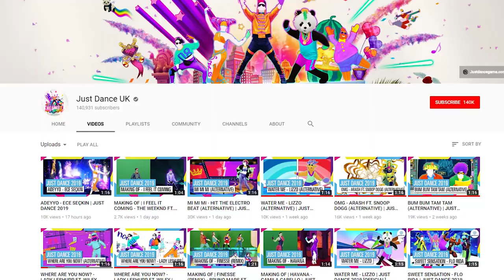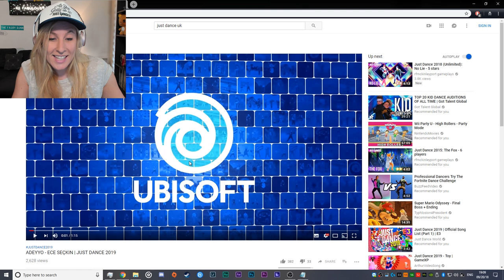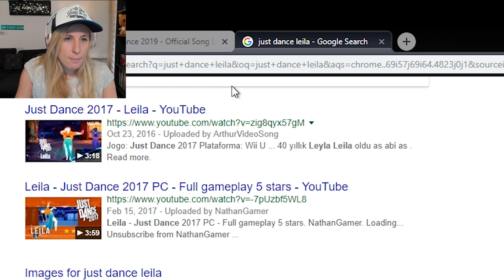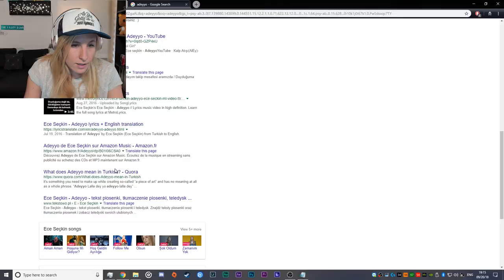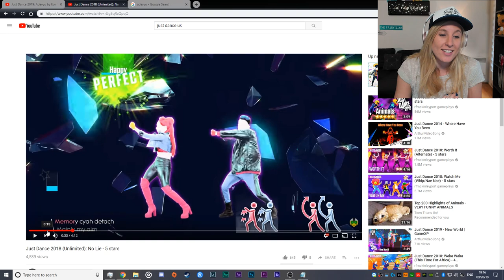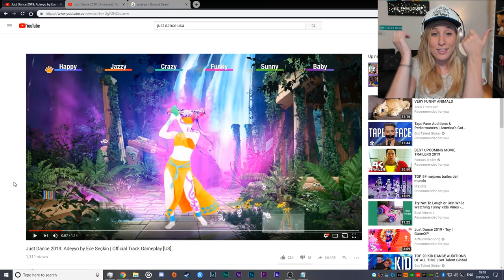JUST DANCE 2019 TRAILERS REACTION! (Turkish song, and No Lie!)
This video is showing my real first reaction, when I discovered the new Just Dance 2019 game's gameplay teaser: ADEYYO by Ece Seçkin!

New day, new gameplay! Just 24 hours after "Mi Mi Mi" alternative teaser's got released, the official Just Dance channels revealed a new song for Just Dance 2019 : Adeyyo by Ece Seckin! It's a new turkish song!
As a bonus, the same day a new song was also released on Just Dance Unlimited, and I couldn't help show it a bit and talked about it ❤ NO LIE by Sean Paul ft. Dua Lipa ❤

[ACTIVATE SUBTITLES is you speak French, Spanish or Portuguese!]